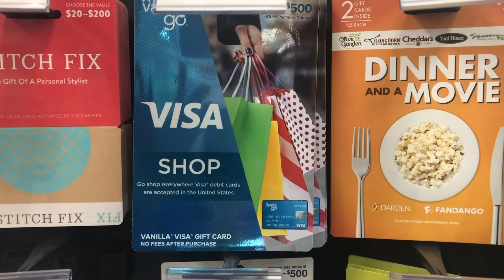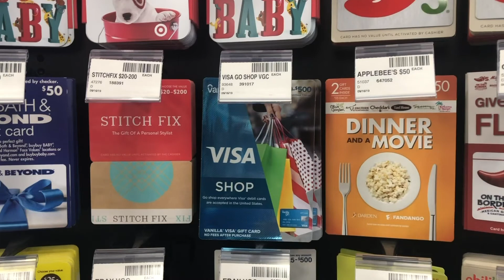Mobile Arrest - Part 1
Have you ever gotten a call from the police saying you were under arrest? So-called "mobile apprehensions" are the case, and they're not real, but scammers try their best to get your money with this tactic. Don't get caught in this scheme.